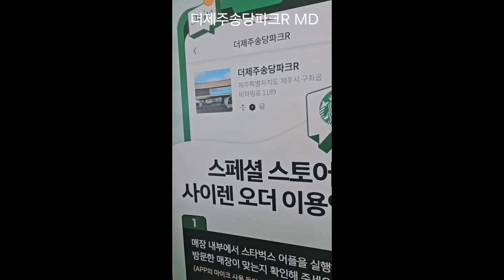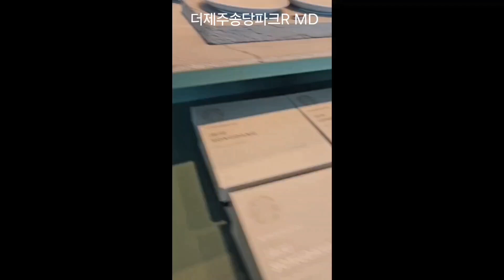더제주송당파크R점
♡빌럽홉♡
♡Billup Hop♡